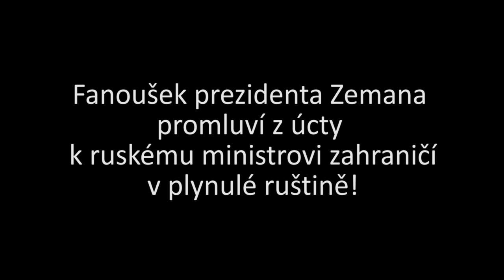Fanoušek prezidenta řeší případ Koněv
Za inspiraci děkuji Ivaně Kudry a Davidu Šteflovi